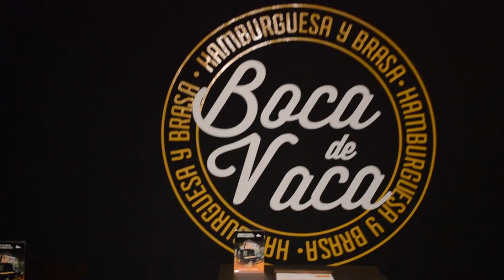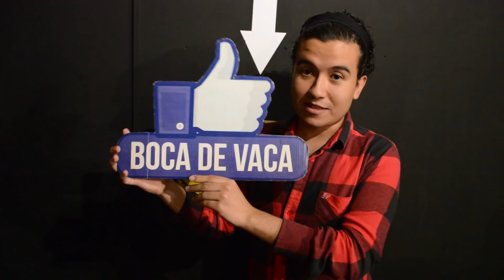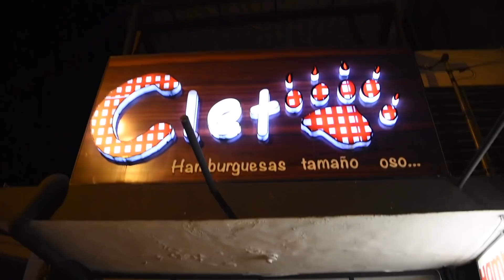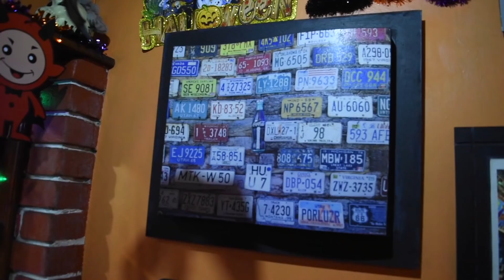LAS MEJORES HAMBURGUESAS DE XALAPA | MEMOPINA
Según los Xalapeños estas son las mejores hamburguesas de Xalapa. ¿y tú qué opinas? ¿cuál es tu hamburguesa favorita?